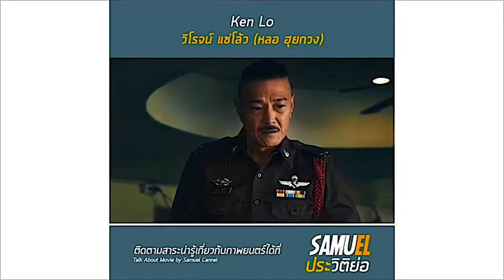| ประวัติย่อ | หลอฮุยกวง | KEN LO | 卢惠光 | วิโรจน์ แซ่โล้ว | MOOHAM Bros.TH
-แสบ
-sabsamuel
-sabsamuelkhamphiman

หลอฮุยกวง | KEN LO-卢惠光 | วิโรจน์ แซ่โล้ว | TALK ABOUT MOVIE | ประวัติย่อ |

หลอฮุยกวง | Ken Lo
นักแสดง ฮ่องกง/ไทย
หลอฮุยกวง หรือในชื่อภาษาอังกฤษว่า เคน โล หรือ เคนเนธ โล เป็นนักแสดงฮ่องกงในบทตัวประกอบชื่อดัง หลอ ฮุยกวง แท้ที่จริงมิใช่ชาวจีนหรือชาวฮ่องกง แต่เป็นชาวไทยเชื้อสายจีนและมีเชื้อสายเขมร มีชื่อจริงว่า วิโรจน์ แซ่โล้ เกิดเมื่อวันที่ 17 มีนาคม พ.ศ. 2502 วิกิพีเดีย
เกิด: 17 มีนาคม 2502 (อายุ 63 ปี), ลาว
คู่สมรส: ซุค หยิน ไล (สมรส พ.ศ. 2542–พ.ศ. 2549)
ปีที่แสดง: ค.ศ. 1987-ปัจจุบัน
บุตร: แจ็กกี้ หลัว, โจวาน หลัว
รายการโทรทัศน์: Interpol, The Snow is Red, The Outsiders, OCTB, มู่กุ้ยอิง ขุนศึกตระกูลหยาง,
หลอ ฮุยกวง (จีนตัวเต็ม: 盧惠光; จีนตัวย่อ: 卢惠光; พินอิน: Low Wai-kwong, Low Houi Kang) หรือในชื่อภาษาอังกฤษว่า เคน โล (Ken Lo) หรือ เคนเนธ โล (Kenneth Lo) เป็นนักแสดงฮ่องกงในบทตัวประกอบชื่อดัง

หลอ ฮุยกวง
เกิด
17 มีนาคม พ.ศ. 2502 (61 ปี)
วิโรจน์ แซ่โล้
ปีที่แสดง
ค.ศ. 1987-ปัจจุบัน
ผลงานเด่น
ตัวประกอบจาก The Legend of Drunken Master (1994)
หลอ ฮุยกวง แท้ที่จริงมิใช่ชาวจีนหรือชาวฮ่องกง แต่เป็นชาวไทยเชื้อสายจีนและมีเชื้อสายเขมร มีชื่อจริงว่า วิโรจน์ แซ่โล้ เกิดเมื่อวันที่ 17 มีนาคม พ.ศ. 2502 ที่จังหวัดสตึงแตรง ประเทศกัมพูชา ต่อมาเมื่ออายุได้ 15 ปีได้อพยพมาอาศัยอยู่ที่จังหวัดอุดรธานี ในประเทศไทย จนกระทั่งอายุได้ 20 ปี ได้เดินทางไปทำงานที่ประเทศฝรั่งเศสตามพี่ชาย แต่แม่เป็นห่วง เลยไปเผชิญโชคที่ฮ่องกงแทน เขาทำงานหลายอย่างตั้งแต่เป็นมัคคุเทศน์นำคนไทยที่ไปเที่ยวฮ่องกง, เป็นนักมวย หรือกระทั่งเป็นพนักงานรักษาความปลอดภัยในบาร์ จนกระทั่งได้พบกับเฉินหลง นักแสดงแอ๊คชั่นระดับซูเปอร์สตาร์ของฮ่องกงที่มาเที่ยวที่บาร์แห่งนั้น และได้รับชักชวนให้เป็นบอดี้การ์ดส่วนตัวและกลายเป็นหนึ่งในทีมงานสตั๊นแมนของเฉินหลงที่ทำงานทั้งหน้าฉากและหลังฉาก จนเป็นเพื่อนสนิทตลอดระยะเวลานานยาวถึง 30 ปี ถูกเรียกว่าเป็นมือขวาของเฉินหลง แม้แต่ลูกชายของตัวเขาเอง ก็ยังตั้งชื่อให้ว่า แจ็คกี้ ซึ่งเป็นชื่อภาษาอังกฤษของเฉินหลง
หลอ ฮุยกวง มีบทบาทที่เป็นที่จดจำกันเป็นอย่างดีจากภาพยนตร์เรื่อง ไอ้หนุ่มหมัดเมา 2 (The Legend of Drunken Master) เมื่อปี ค.ศ. 1994 ที่ลีลาการเตะอันสุดยอดของเขา ในการต่อสู้กับ เฉินหลง ที่รับบทเป็นหวง เฟยหงในเรื่อง ถูกยกย่องให้เป็นฉากต่อสู้ยอดเยี่ยมที่สุดตลอดกาล ฉากหนึ่งแห่งโลกภาพยนตร์ ซึ่ง โรเจอร์ อีเบิร์ต นักวิจารณ์ภาพยนตร์ชื่อดังชาวอเมริกันถึงกับยกย่อง นักแสดงทั้งสองในฉากต่อสู้ยาวนานเกิน 20 นาทีในเรื่องกล่าวว่าเป็นหนึ่งในตัวอย่างที่แสดงให้เห็นว่าฉากต่อสู้และการออกแบบคิวบู๊ในภาพยนตร์เรื่องนี้สามารถทำได้อย่างยอดเยี่ยมมาก